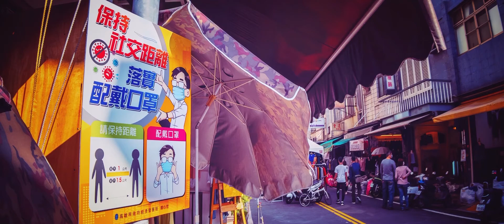Ulanzi 2 photo test iPhone 12 Pro Max 1.33 anamorphic lens 電影變焦鏡頭 拍照實測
非常好👍🏻